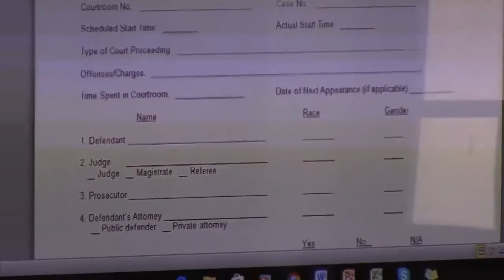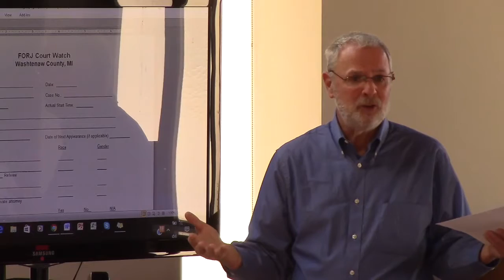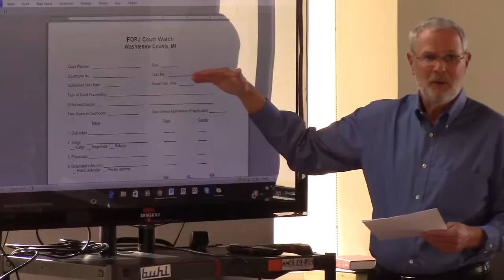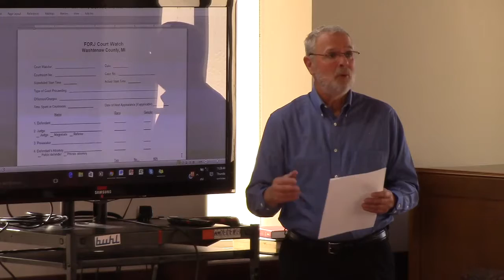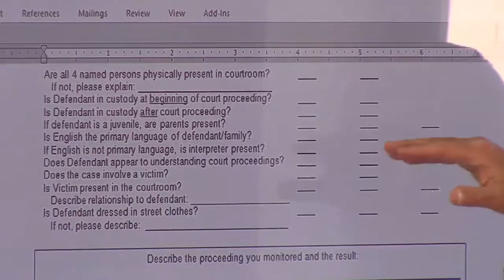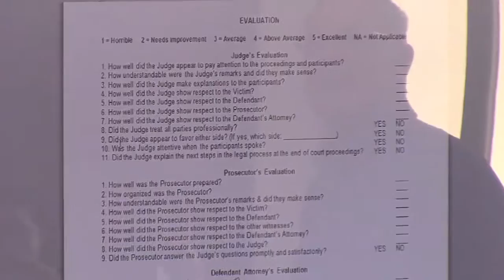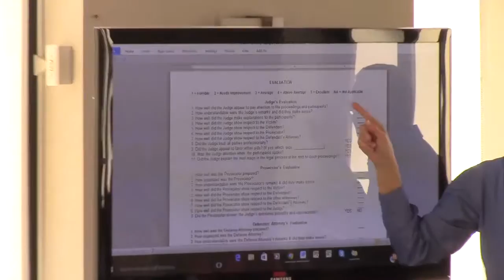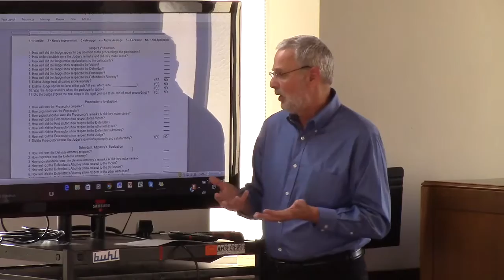Fred Van Liew: Court Watching, 3/17/2016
Fred Van Liew provides an orientation to Court Watching for people interested in understanding and improving the justice system, especially for juvenile cases.  Presented March 17, 2016, as part of a training on Restorative Justice and Court Watching held  in Ann Arbor, Michigan.
Also see:
  The Interfaith Council for Peace and Justice